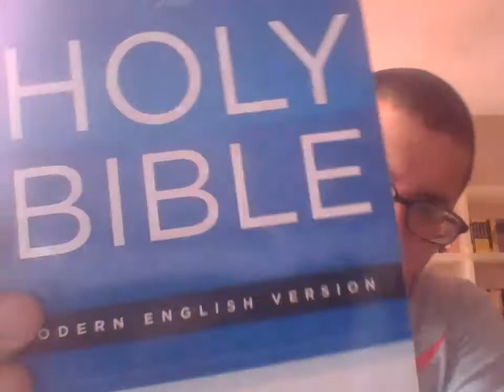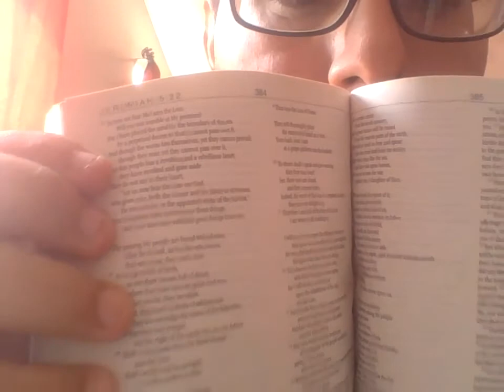Bible Translation review: Modern English Version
This is a good translation. I give it a 9 out of 10.